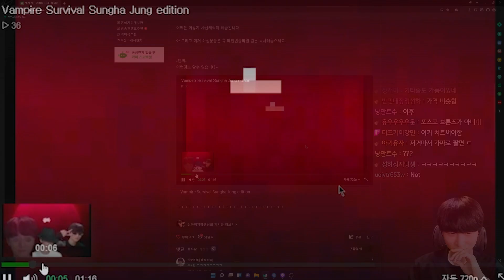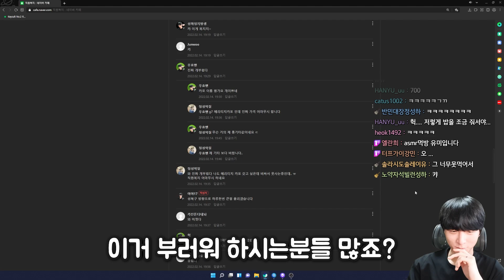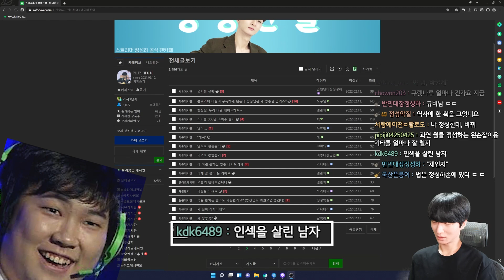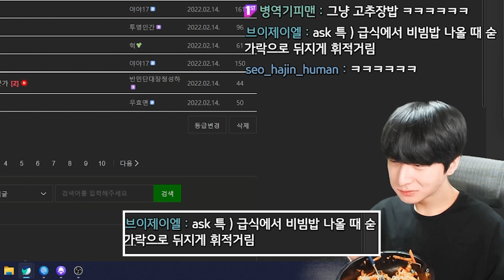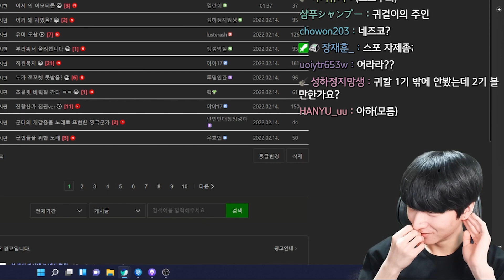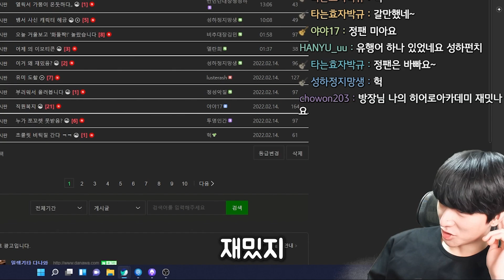쉿 독서중(일본만화)